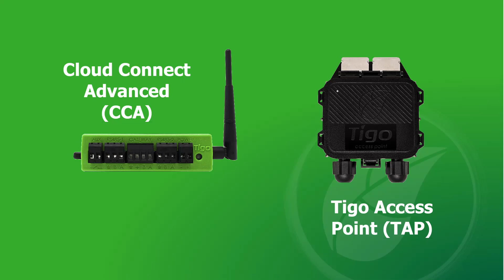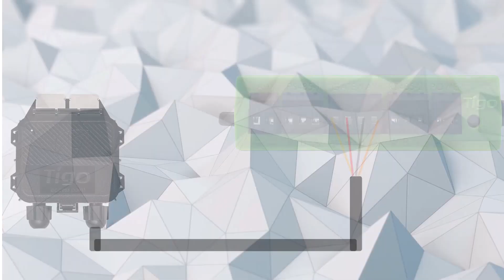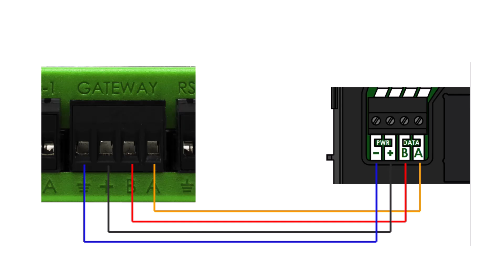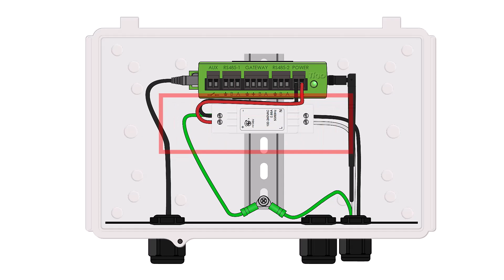Como conectar el Tigo CCA al TAP ((Español))